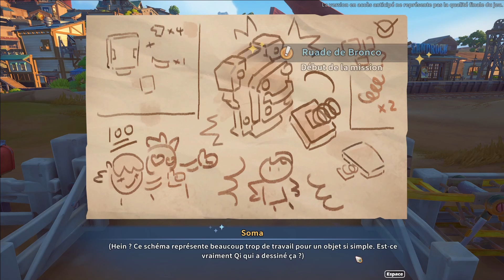My Time at Sandrock Saison 02 - Première année finie et victoire de l'atelier Fenrir #53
Voyagez dans la communauté désertique de Sandrock et jouez le rôle d'une jeune artisane. Utilisez vos outils pour rassembler des ressources, construire des machines et transformer votre atelier délabré en une installation de production bien huilée pour sauver la ville de la ruine économique!